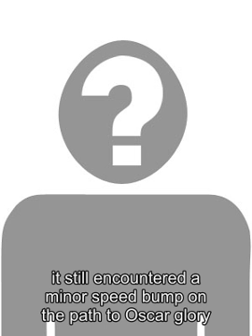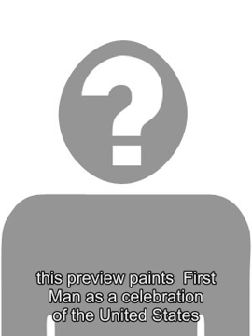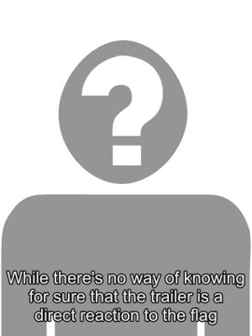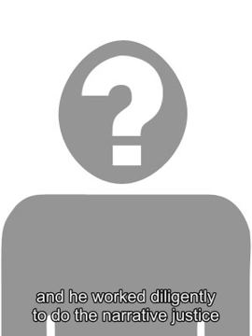VIDEO: Stan Lee Reflects On His Love Of The Fans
A recent video has been shared in which the late Stan Lee reflects upon the love he had for his Marvel fans. The legend passed away on Monday, November 12. As one might imagine, Lees passing was immediately followed by an enormous public outpouring of grief from his friends, fans, and colleagues. Lee has been an important member of the Marvel family since the very beginning. He worked with Jack Kirby, who passed away in 1994, to create many of the most popular characters , including the Fantastic Four, Hulk, Iron Man, and more. Lee eventually moved out from behind the scenes to become the face of Marvel Comics, and enjoyed appearing in humorous cameos in various Marvel movie projects. Over the years, hes shared many meaningful words of wisdom , and these latest comments are no different. Related: Stan Lees Confirmed Cameos In Upcoming Marvel Movies In the newly released video, which was shared on Lees verified Twitter account , a person off camera tells him how much the fans love him and his sense of humor. Lee then takes the opportunity with the camera set up to share his own feelings about the special relationship he shares with comic book fans. Well, its an equal love a love fest. Because I love my fans. I cannot tell you how much I love my fans. They... sometimes at night Im sitting here and Im thinking, Ah, whats it all about? You know... and then I get a letter from a fan or I read something or I see something, or I remember something, and I realize: Its so lucky to have fans, fans who really care about you. And thats the reason I care so much about the fans. Because they just they may me feel so great. And theres something, if you think about it, that is so wonderful about somebody caring about you as I care about them. Whom youve never met. Who may live in another part of the world.But they care, and you have something in common. And occasionally you contact each other. And this business of fans I think is terrific. And I love em all. So many wonderful moments with Stan came spontaneously. As we were setting up the camera one day, he casually started talking about his fans. We know how much Stan meant to you, and we thought it would be nice for you to hear how much your support meant to him. Lees relationship with his fans was unparalleled. He was of course a regular on the convention circuit, and was famous for his love of interacting with his supporters, as evidenced by all the smiling photos and personal stories many shared about meeting Stan following his death. That changed in the past year, as the aging legend opted to reduce his public appearance schedule, and eventually stop making them altogether.  Despite that, the beloved writer and creator has never stopped expressing his love for his fans, even sharing a message apologizing for his absence from San Diego Comic-Con . In the wake of his death, not only have his fans shared their sorrow, but many of the actors, creators, and executives involved in the MCU have expressed their love of Lee.  The six actors who starred in the 2012 film The Avengers shared a group message in The Hollywood Reporter , and editors at Marvel Comics contributed to a video that celebrated his life. Clearly, Lee had an impact on the lives of everyone around him - they were all his fans, and therefore, this message is to all of them. Source: Stan Lee/Twitter Tags: marvel , stan lee